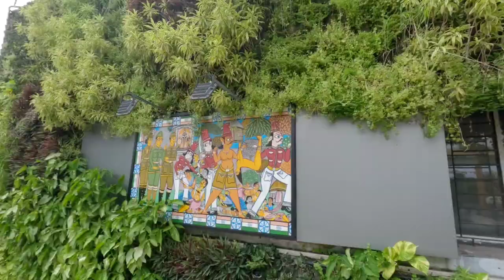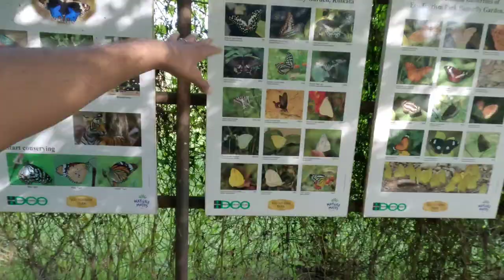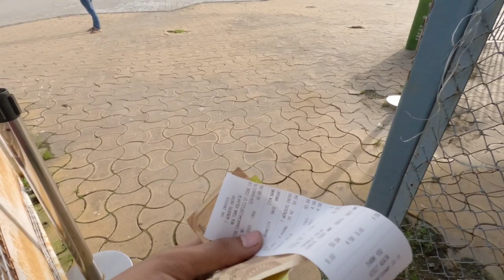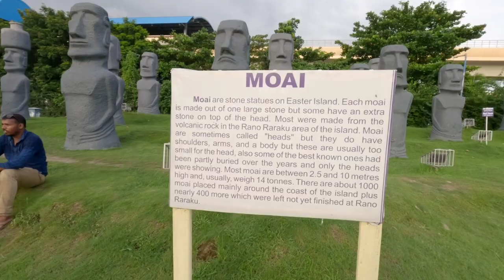ALL WORLD'S 🌎 "7 WONDERS" AT ONE PLACE🤯 | TAJ MAHAL, PYRAMID, WAAL OF CHINA IN ECO PARK OF KOLKATA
Hello Guys,
 In this video, I have shared my experience of traveling to our beautiful state of India, West bengal. West Bengal is a state in eastern India, between the Himalayas and the Bay of Bengal. Its capital, Kolkata (formerly Calcutta), retains architectural and cultural remnants of its past as an East India Company trading post and capital of the British Raj. The city's colonial landmarks include the government buildings around B.B.D. Bagh Square, and the iconic Victoria Memorial, dedicated to Britain's queen.  I had amazing experiences in West Bengal & now I'm going to share these experiences in the form of vlogs. I hope you will enjoy these vlogs of my West Bengal trip. West Bengal is also called "THE CITY OF JOY".

tags_
kolkata vlog, kolkata vlog video, kolkata vlog hindi,